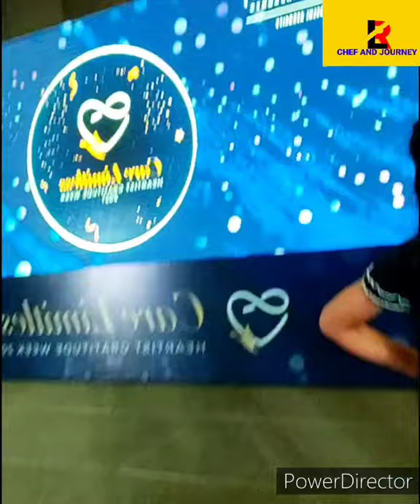final dance show practice